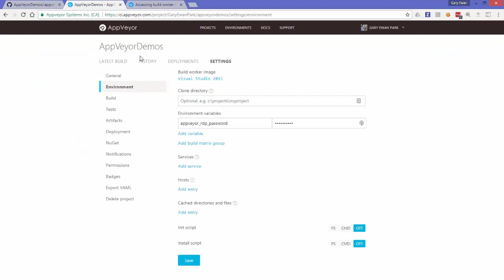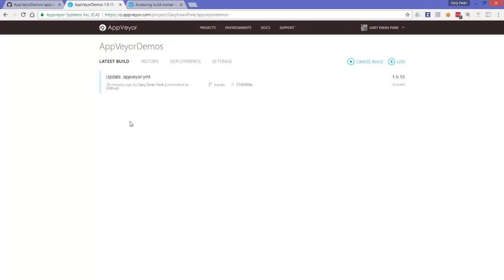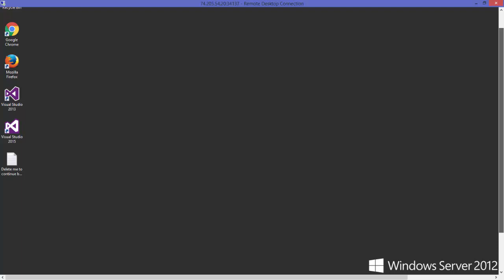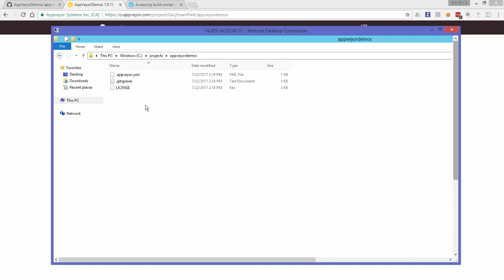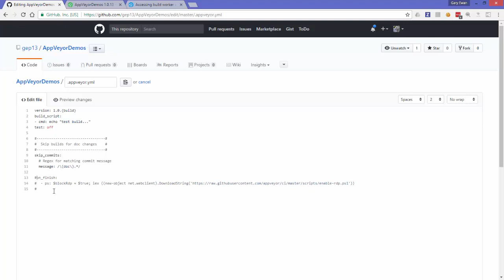How to use AppVeyor Remote Desktop Connection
This video introduces the ability to establish a remote desktop connection to the AppVeyor Build Agent, in order to allow debugging of troublesome builds.